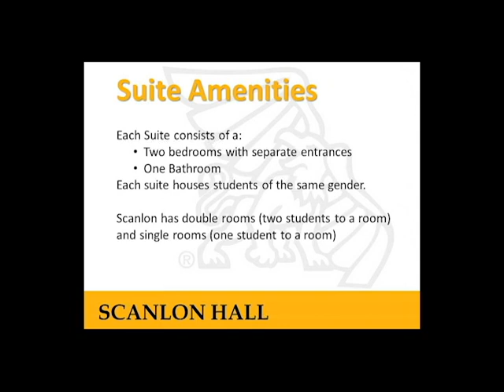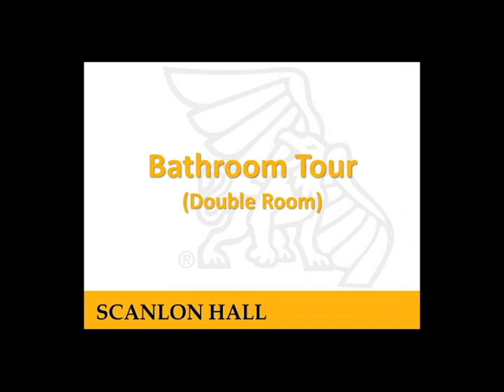MWSU Scanlon Hall 360 Tour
Watch a 360 Tour of what a Scanlon Hall room looks like at Missouri Western State University.